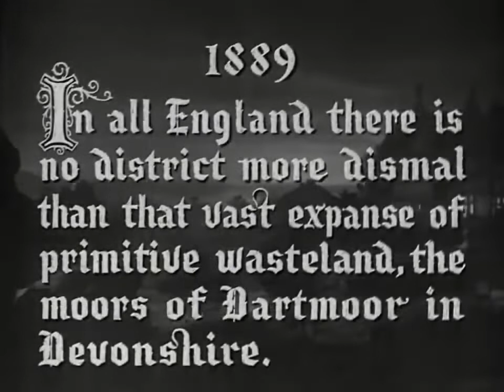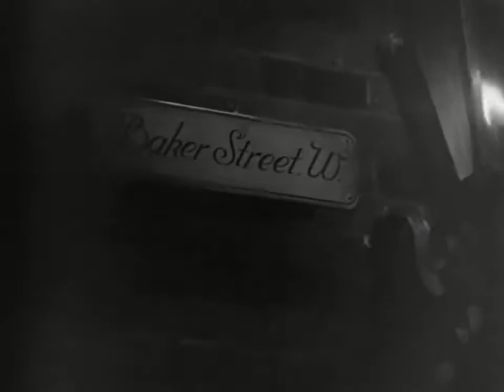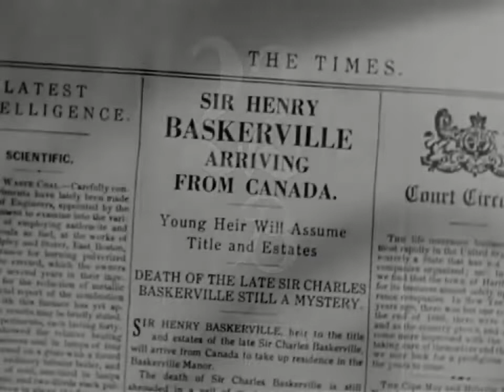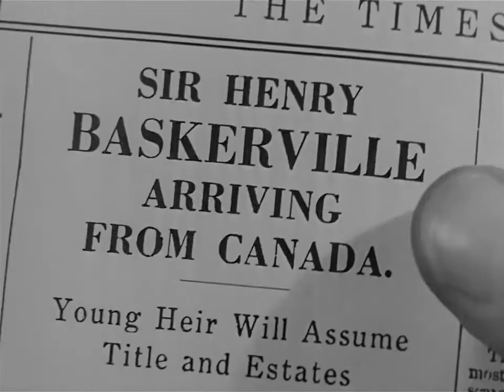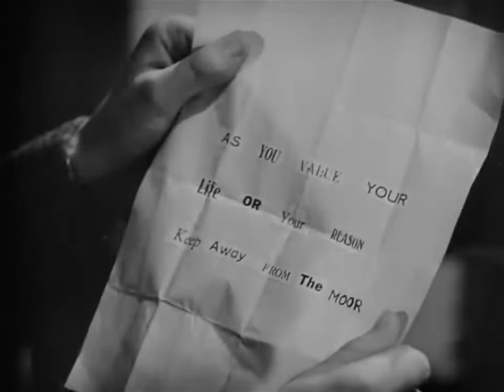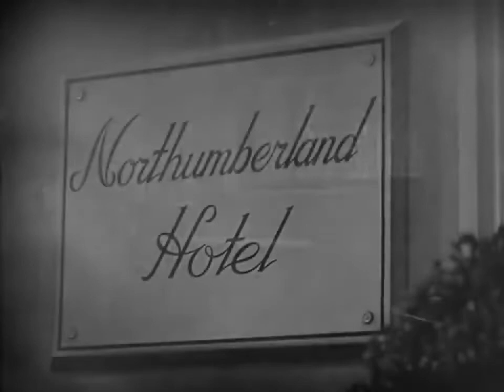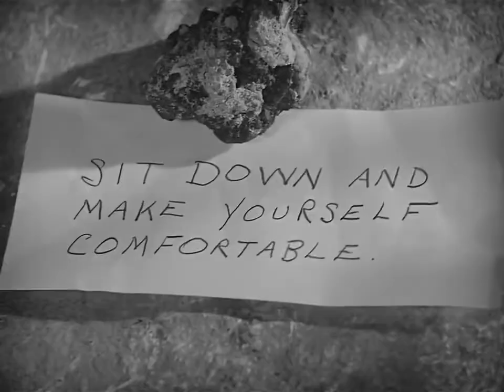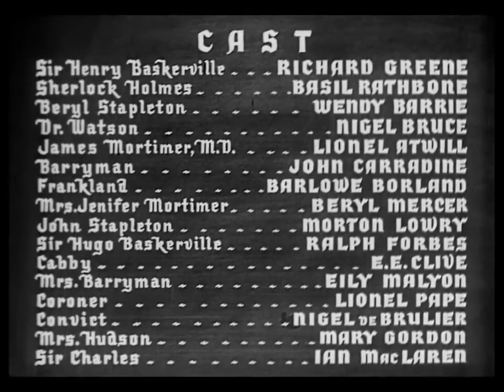The Hound of the Baskervilles 1939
Basil Rathbone, Nigel Bruce, Richard Greene

Genre: Crime / Horror / Mystery
Language: English